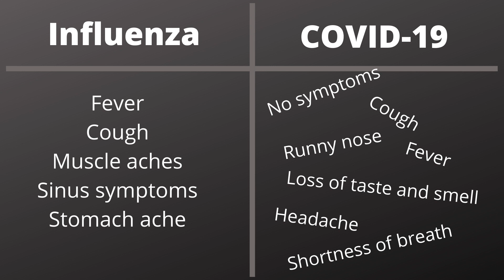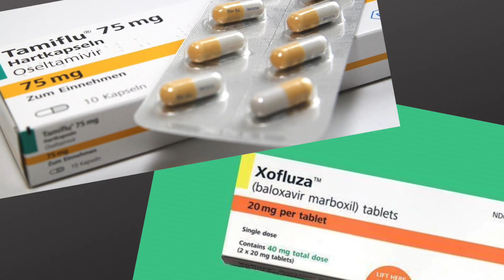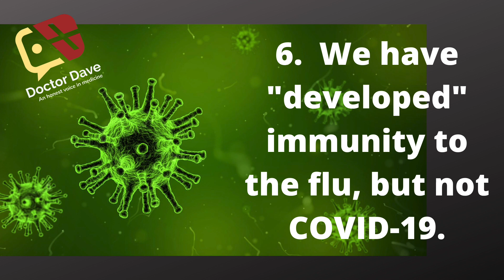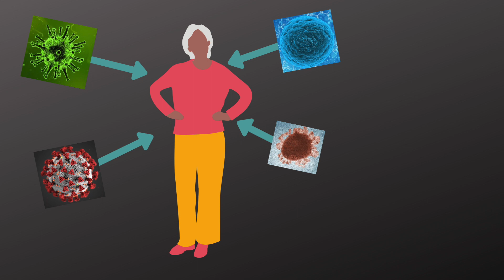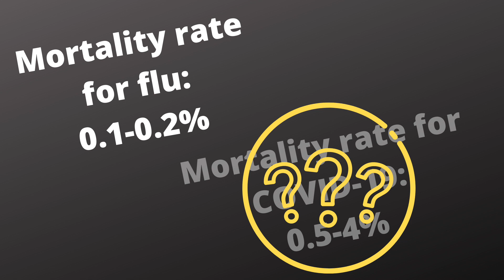WHY ARE WE TREATING COVID DIFFERENTLY FROM THE FLU?? [7 KEY DIFFERENCES DISCUSSED]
Don't more people get the flu every year when compared to COVID-19?  Don't more people die from the flu every year?  So why are we treating COVID-19 differently?  In this video we'll explore some of the key differences between influenza and the SARS-CoV-2 virus from the perspective of an Internal Medicine physician.